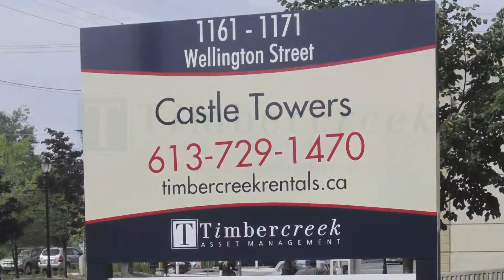1161-1171 Wellington Street WEST, Ottawa Ontario K1Y 2Z2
Rental property manged by Timbercreekt Asset management located at 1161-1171 Wellington Street WEST, Ottawa Ontario K1Y 2Z2 .